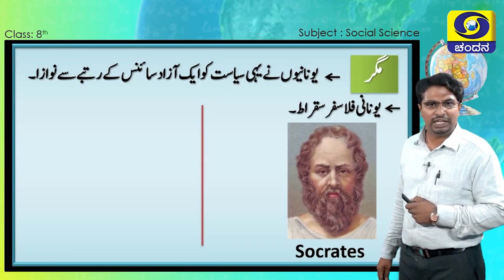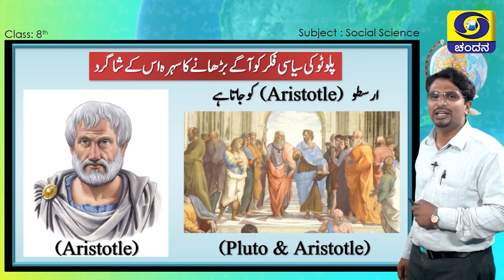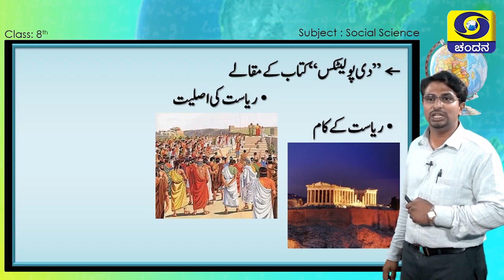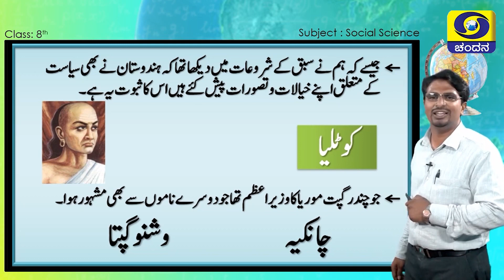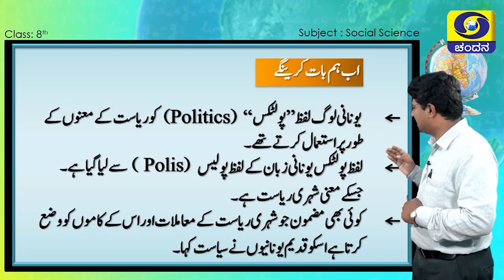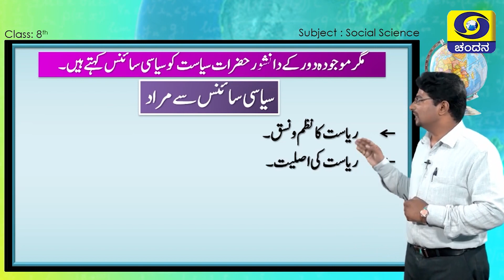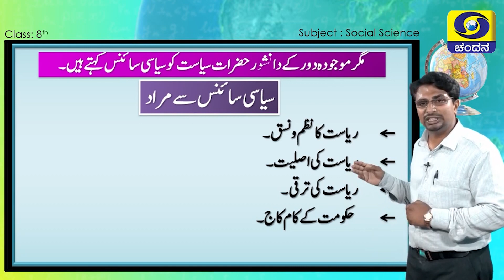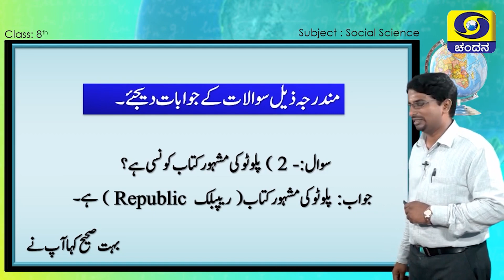Samveda 2021-22 | Day-03 | 8th Class | Urdu Medium | Social Science | 4PM | 07-07-2021 | DD Chandana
Time: 4PM to 04:30PM
Class 8 - Urdu Medium
Subject: Social Science